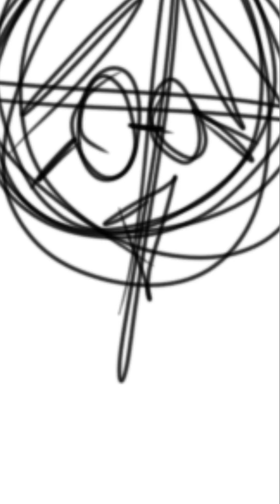decidueye sketch "decidueye Lord of mutants"